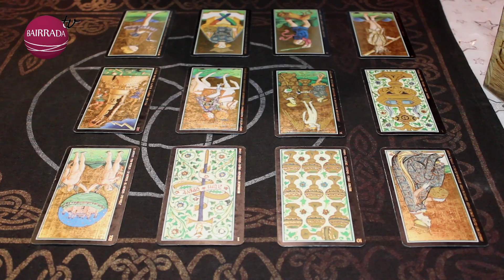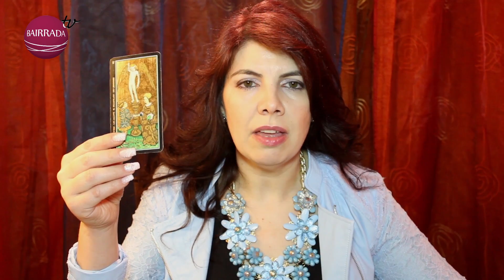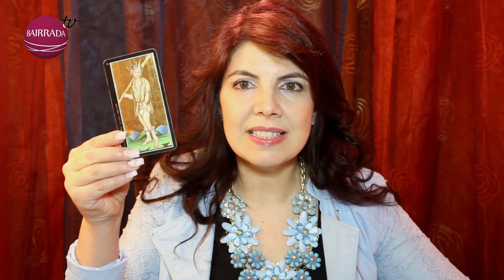Previsões da Tita | Semana #10 (2015)